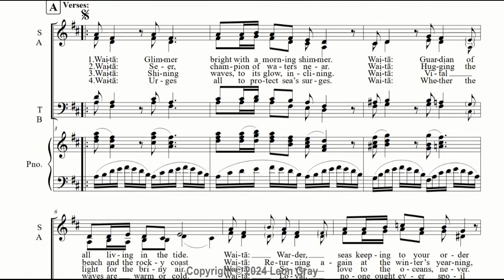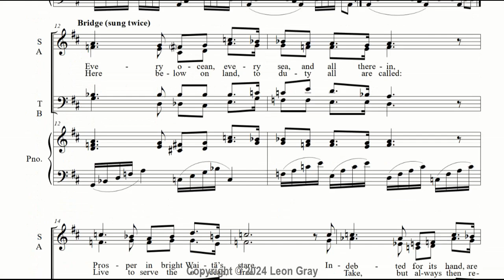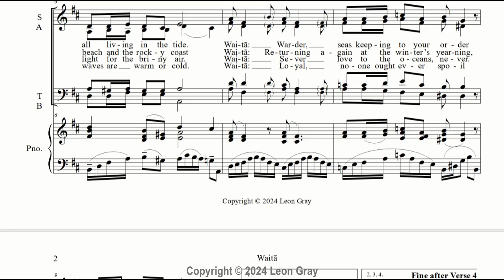06 Waitā SATB Carol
A brand new anthem/carol for Matariki - New Year in Aotearoa/New Zealand by Leon Gray!

Waitā is the Sixth star of the Matariki (Pleiades) cluster - a star associated with oceans, sealife and all that they provide for us.

This song reminds people to think about and respect the sea, as without it, life could not continue. Tides keep our ecosystem balanced, and all that live in the sea have evolved to keep everything in balance. The duty of all is to preserve the beauty and abundance of the oceans, not just for ourselves but for all who follow.

This anthem is perfect at community choir concerts, or as part of any Matariki celebration. Like the other works in the series, Waitā tells its own part of the Matariki story and explores the values of this burgeoning holiday on the Kiwi calendar!